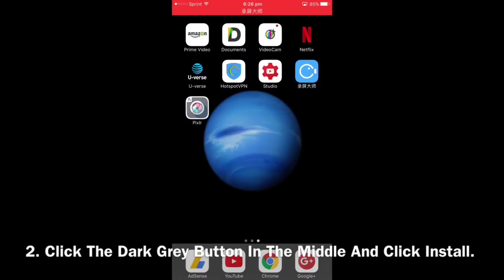Monster Jam Max-D 7 Truck Freestyle From Tom Meents' Monster Jam Freestyle - RIgs Of Rods